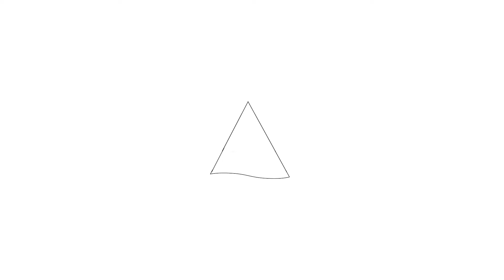Te koop: Roemereiland 6, Oostzaan - Hoekstra en van Eck makelaars - Méér makelaar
Aan- en verkoopbemiddeling:

*Bedrijfsonroerendgoed
*Onafhankelijk hypotheekadvies
*Verzekeringen